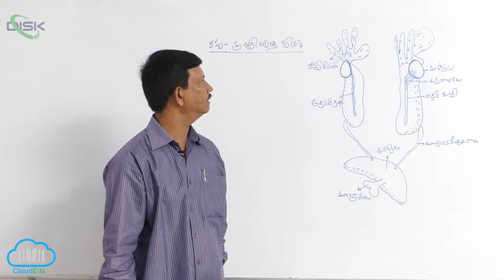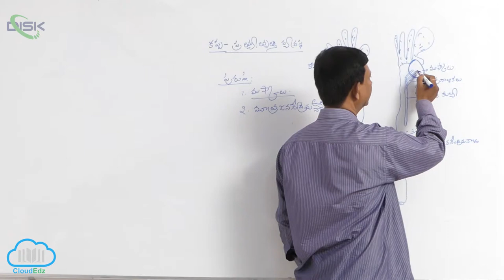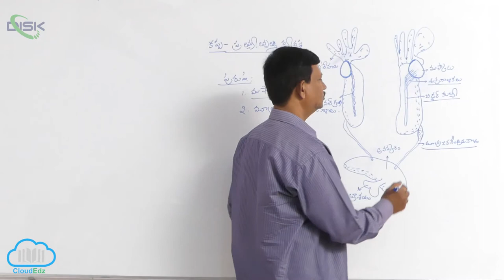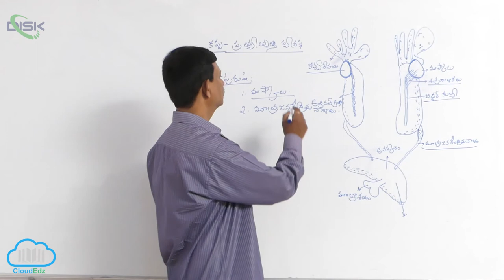చతుష్పాదులు || కప్ప పురుష ప్రత్యుత్పత్తి వ్యవస్థ || Disk Telangana